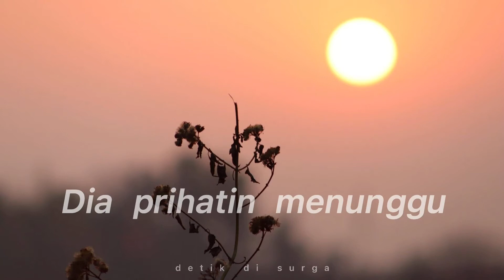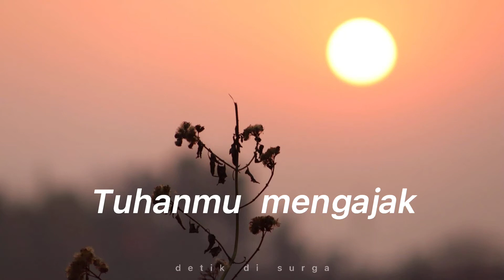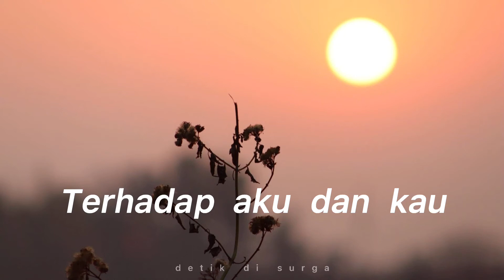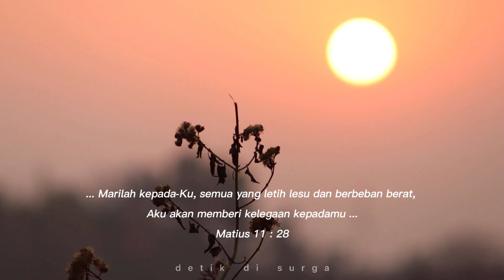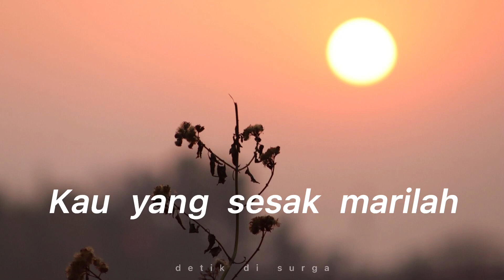Sungguh Lembut Tuhan Yesus Memanggil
● Apabila ada request lagu-lagu lain yang menguatkan. silakan ketik di kolom "KOMENTAR" 🙏❤

GBU 🙏🙏❤